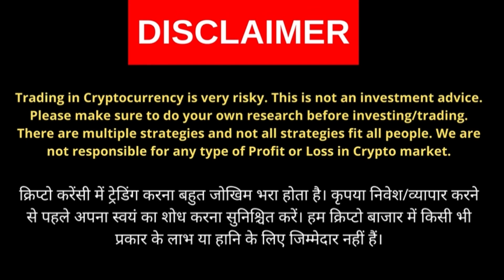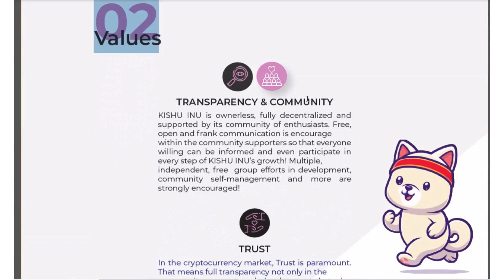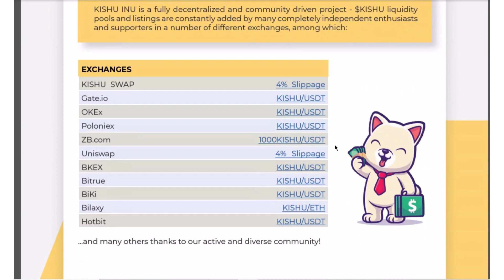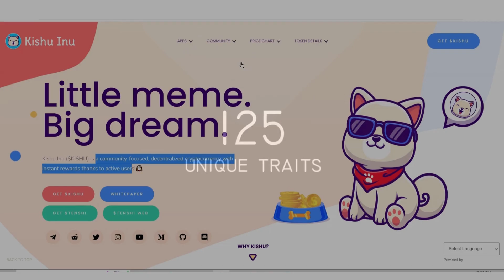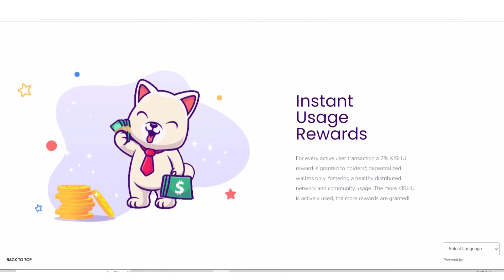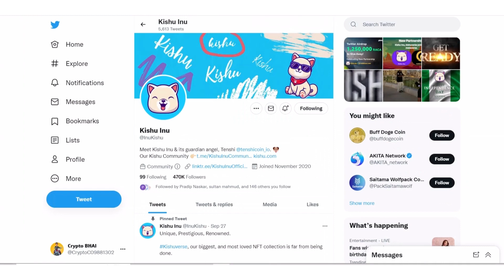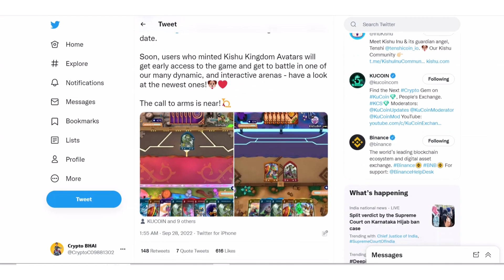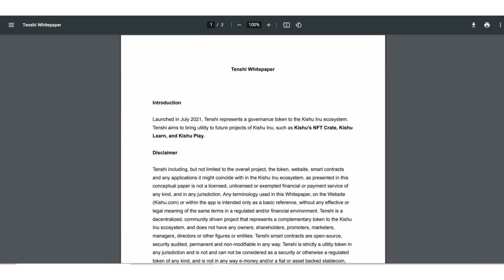kishu inu | kishu inu analysis | kishu inu kya hai | kishu inu hindi | tenshi coin | crypto bhai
Kishu Inu (KISHU) is a community-focused, decentralized cryptocurrency with instant rewards thanks to active users.

ashish chanchlani
carryminati
amit bhadana
dynamo gaming
pubg